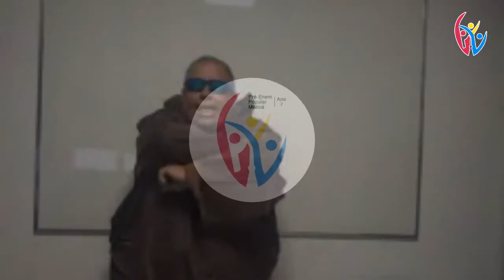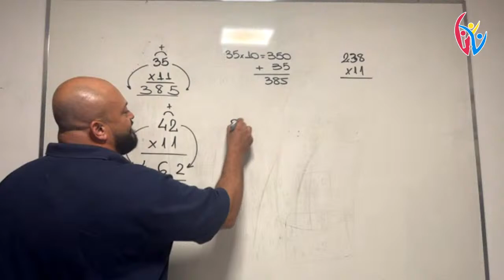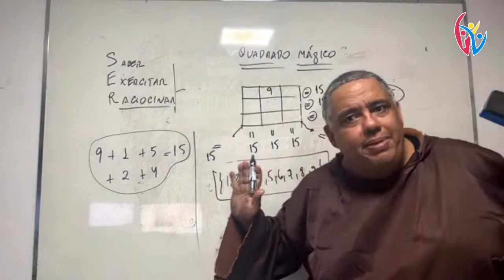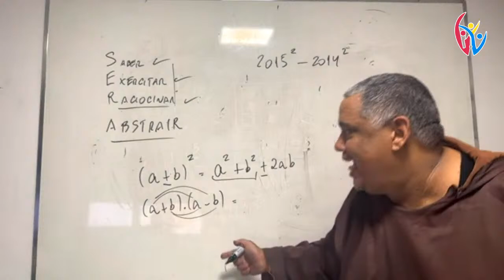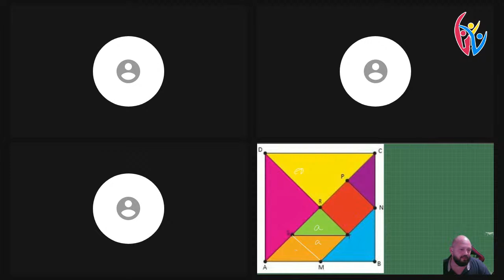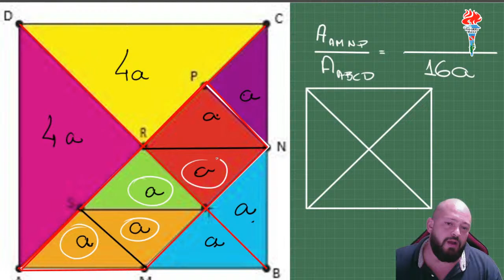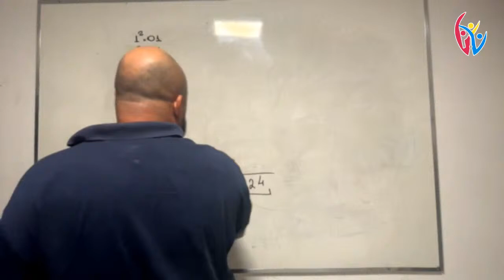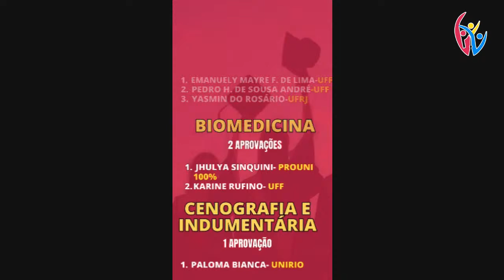Aula Inaugural de Matemática com o Professor Alex Maia - 10/04/2024